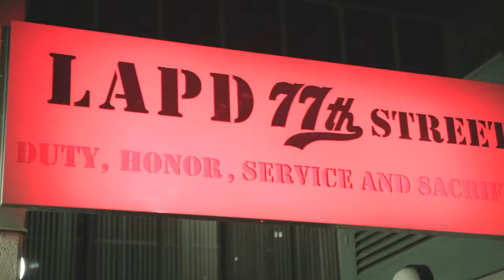DSLR and the LAPD - Operation Shoes From Santa 2014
With his Canon DSLR camera and a laptop in the station house, Officer Joel Morales shoots videos constantly for the LAPD. As an Officer of the LAPD, he does more filmmaking, cinematography and video editing than most filmmakers that we know here at Midas Mount.

Officer Morales is a true run-and-gun, one-man-band indie filmmaker. He creates most of the video content for the LAPD’s 77th Division without a crew. We were glad to give him B-camera support for this event, The Second Annual Operation Shoes From Santa at the 77th Street Station of the Los Angeles Police Department.

We took along our HitchHiker/SnapFocus DSLR Rig and a HitchHiker Mini to shoot coverage of the event which provides free shoes and toys for neighborhood kids.

To see Officer Morale’s video of the event, go to YouTube.com/LAPD77thStreet.